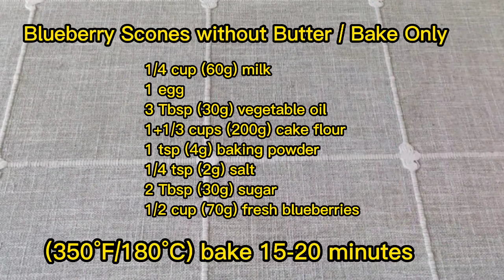Blueberry Scones without Butter / Soft, Moist, and Delicious / No Knead Required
These blueberry scones are made without butter! They are soft, moist, and juicy, perfect for afternoon tea time, snack, or even breakfast! This no knead scones recipe is very simple, and easy to make!

Blueberry Scones without Butter (8 servings)

Ingredients:
1/4 cup (60ml) milk
1 egg
3 Tbsp (30g) vegetable oil
1+1/3 cup (200g) cake flour
1tsp (4g) baking powder
1/4 tsp (2g) salt
2 Tbsp(30g) sugar
1/2 cup (70g) fresh blueberries

(350F/180C) Bake 15-20 minutes

Notes:
*Scones are best enjoyed when they are just out of the oven, or within a few hours after baking.
*How long should scones be baked? Answer:  Bake for 15-20 minutes or until the surface is light brown, then insert a toothpick into a scone comes out dry.